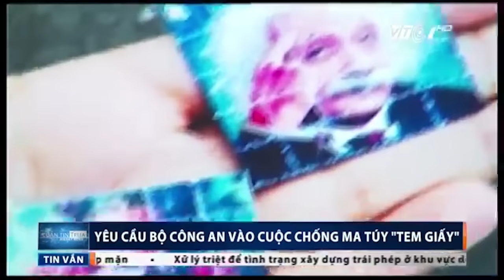VTC Tin Mới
VTC | Văn phòng Chính phủ vừa có văn bản truyền đạt ý kiến chỉ đạo của Phó Thủ tướng Vũ Đức Đam về việc phòng ngừa, đấu tranh với ma túy dưới hình thức "tem giấy".